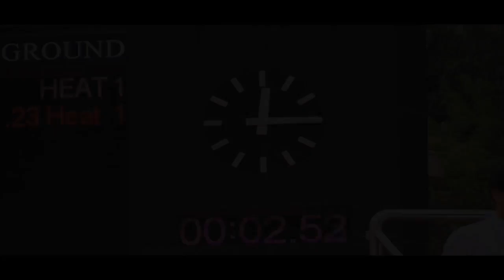CSWCSS HKDSSJAM Promotion Video 15-16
Listen,

We Are The Fighters Of Cheung Sha Wan